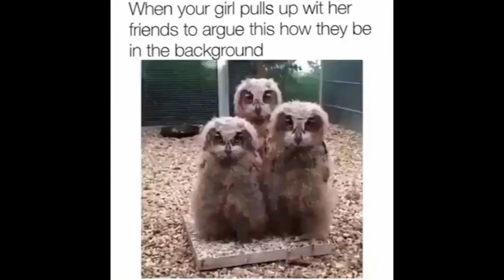Very Funny Meme Compilation😂😂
Also, share the video with your family, friends and followers on social media.